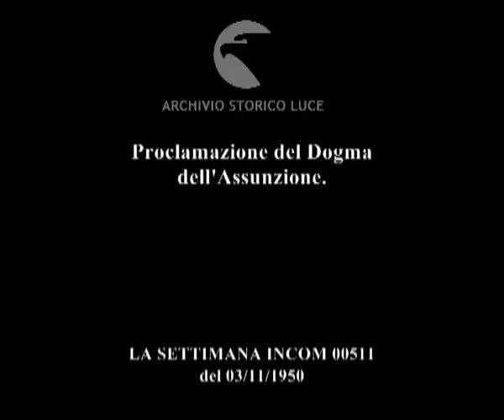Proclamazione del Dogma dell'Assunzione.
Descrizione sequenze:corteo esce dalla chiesa dell'Ara Coeli; i fedeli portano il tabernacolo della Madonna e i ceri ; processione all'imbrunire ; via della Conciliazione illuminata di notte ; veduta dall'alto di Piazza San Pietro gremita di pellegrini ; tra le autorità., De Gasperi e Andreotti ; fedeli sventolano i fazzoletti al passaggio del papa sulla sedia gestatoria ; fila di vescovi taglia la folla della piazza ; una donna nella folla osserva il corteo del papa grazie all'aiuto di uno specchietto ; i vescovi rendono omaggio al papa che siede sul trono sistemato ai piedi della basilica ; il papa legge la bolla ; la folla applaude ; il papa bendice la folla di fedeli ; volo di colombi in cielo ;